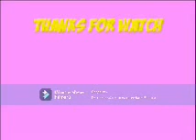Treat My This Way Animation Meme (A Gift for Элина5564)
Happy Birthday @Elina55564